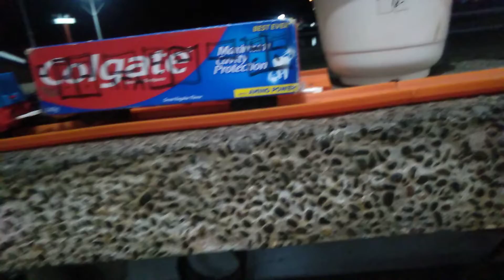World's Strongest Engine Part 15!(1)